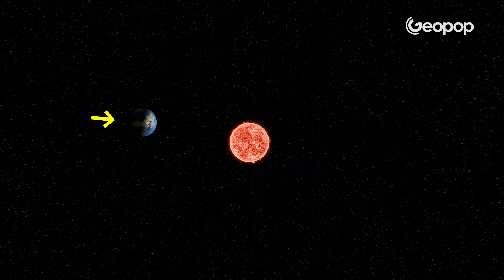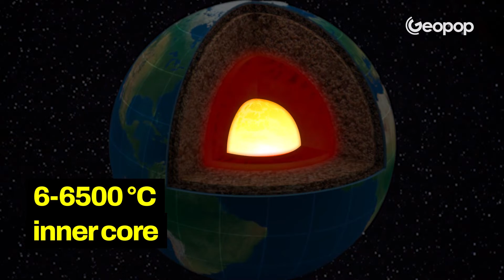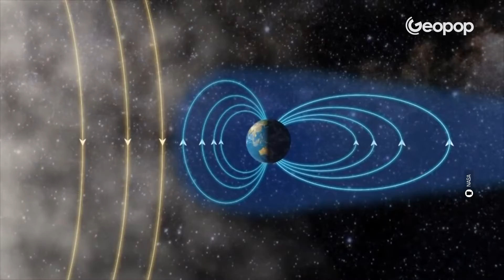What if the Earth Suddenly Stopped Rotating? Let's Explain What Would Happen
The Earth never stops: it has been rotating constantly since its formation. But what would happen if it suddenly stopped? The scenario would be apocalyptic: kilometers-high tsunamis, cosmic rays raining down from the sky, and very little hope of survival. Hold on, this isn't a real risk: it's practically impossible for the Earth to stop and cease rotating even for a second. However, understanding what would happen allows us to discover some aspects of our planet that are far from obvious. In this video, therefore, we have decided to analyze the effects of the Earth's rotation ceasing abruptly.
00:00 What would happen if the Earth suddenly stopped rotating?